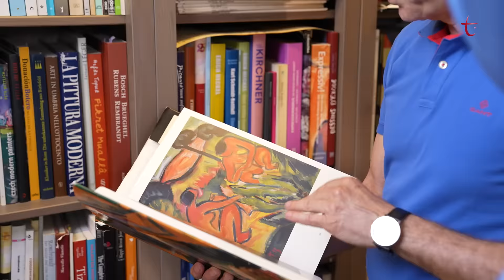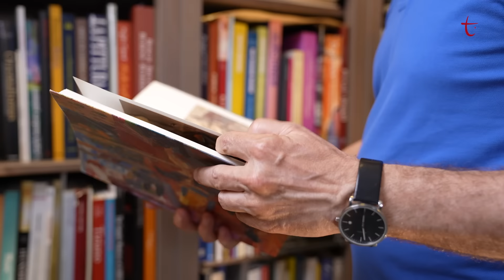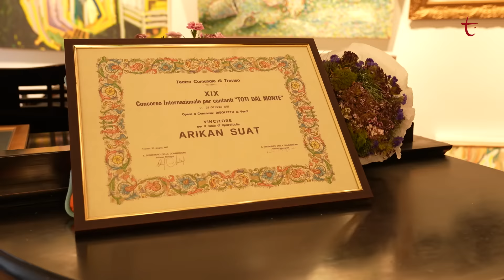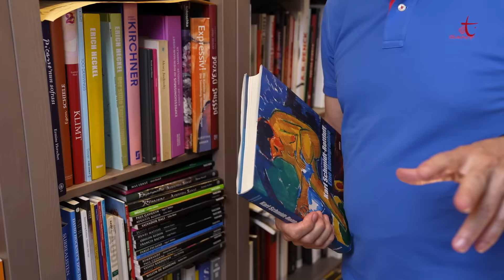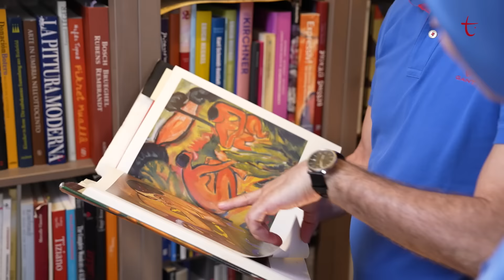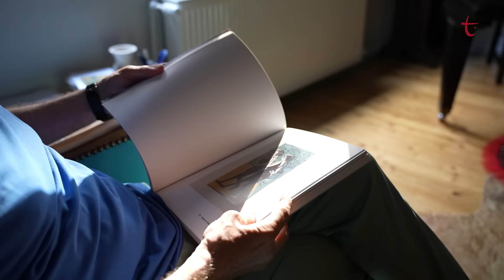Bize Sanattan Bahset | Suat Arıkan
Bize Sanattan Bahset programında bu hafta Kübra Sönmezışık, konuğu Suat Arıkan ile Türk operasını konuştu.

Türkiye’de Opera;

Opera nasıl izlenir?

Türk operası, kendi kimliğini ne zaman buldu?

Librettonun Türk operasındaki önemi nedir?

Türk operasının yolculuğu

Kübra Sönmezışık ve konuğu opera sanatçısı Suat Arıkan Bize Sanattan Bahset'te ele alıyor.